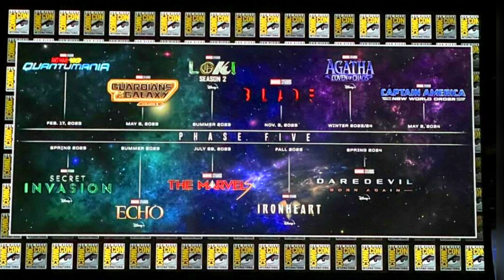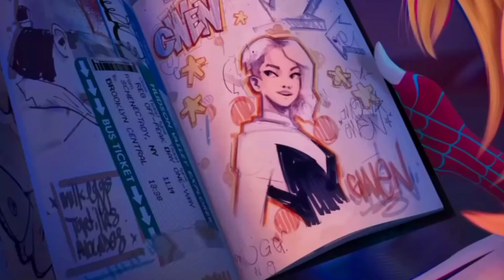MARVEL Upcoming Movies Release Date In 2023 | Phase 5 | Disney+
1. marvel upcoming movies
2. marvel upcoming movies 2023
3. marvel upcoming movies trailer
4. marvel upcoming movies and series
5. marvel upcoming projects
6. marvel phase 5
7. marvel phase 6
8. marvel all movies coming in 2023
9. marvel upcoming movies trailer in hindi
10. super secret